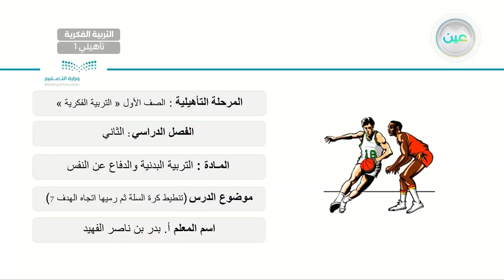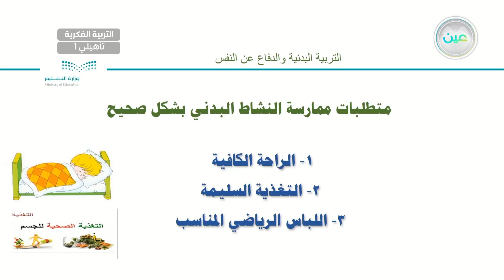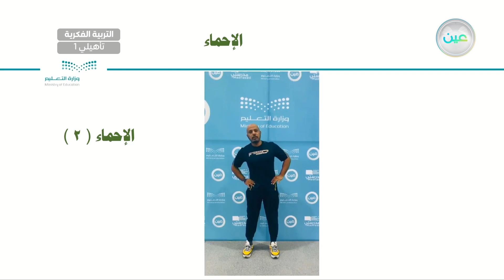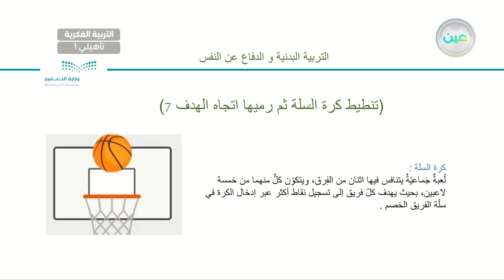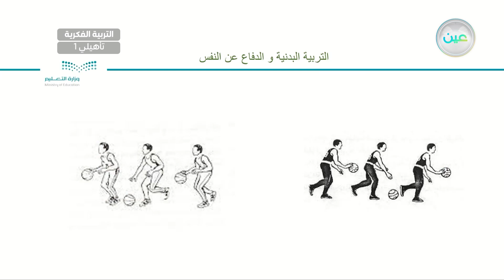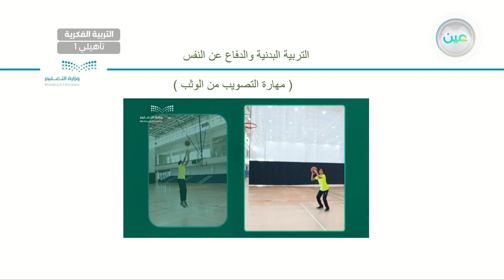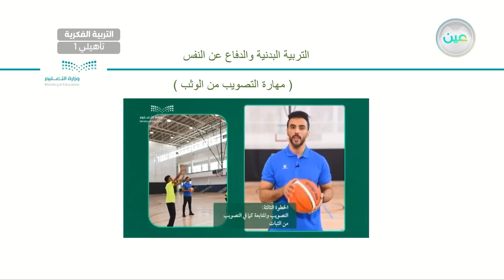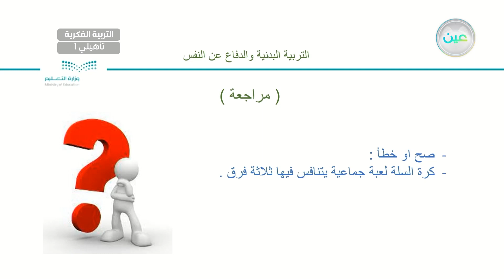تنطيط كرة السلة ثم رميها باتجاه الهدف (7) - تربية بدنية - أول تأهيلي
الحصة 16 - الأثنين - الأسبوع العاشر - أول تأهيلي